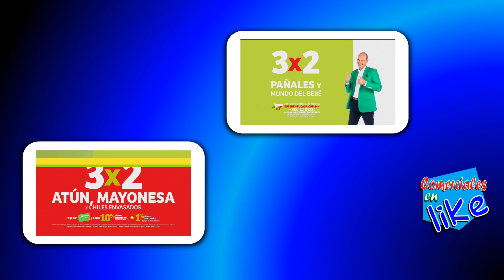SORIANA Julio Regalado '30% de dscto en Llantas y 4x3 en toda la Farmacia' (2020)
En Soriana somos familia con México.